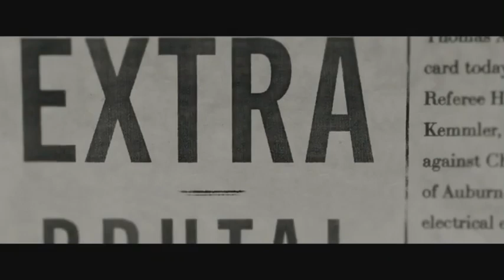The Current War (2017) - Chicago World Fair Scene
Tried to find this clip online, couldn't find one in as good a quality. Amazing scene, use of split screen and binary opposition in this scene is remarkable.